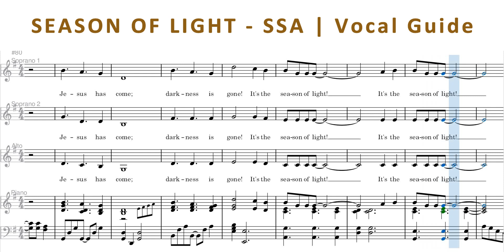Season of Light - SSA | Vocal Guide